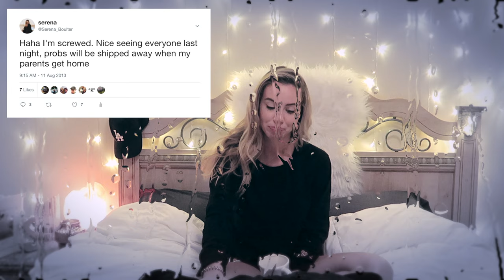HOUSE PARTY STORYTIME || Parents found out...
Hi guys!!!

Here's another story time for y'alll, enjoy :)